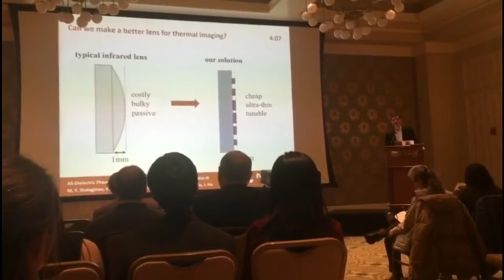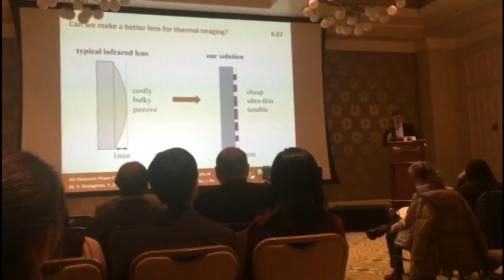MARC 2018 Pitch Talk on all-dielectric phase-change metasurfaces in mid-IR